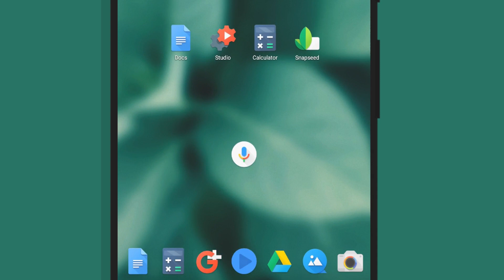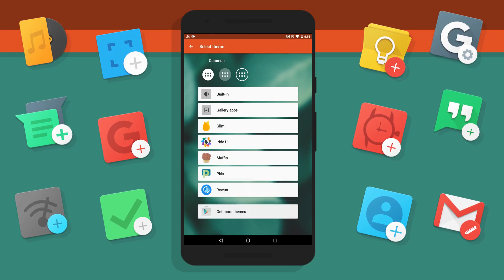Muffin Icon Pack Official App Preview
Icon Pack Description :

Welcome to Muffin Icon Pack.
A fresh and bold new take on stock icons, sporting a fantastic new and unique design for each icon to make your home-screen really stand out!

What does Muffin Include?
1080+ Uniquely Designed Icons, Cloud-Stored Wallpapers, Icon Masking for Unthemed Icons, a Unique Dashboard Application with Icon Request, Dynamic Calendar Support and much more!

Material (Android 5.0+ Lollipop) Ready!
Includes icons to match the new Material Design introduced by Google for Android Lollipop. Also looks great on Material Wallpapers.

Quad HD Ready!
Each icon is crafted at 512x512px, then resized to 192x192px (XXXHDPI) to ensure no quality loss when viewed on any device.

Help me to grow this icon pack!
Are you missing icons from your phone? Instead of rating poorly, feel free to send me an icon request from within the dashboard app and I will try to update this pack as soon as possible!
(Please keep in mind, there is already a huge queue of icon request emails, so I cannot guarantee your request will make it in the next update, but I will try my best!)

Beautify your screen!
Simply choose your preferred Launcher from within the ‘Apply’ section within the Dashboard App to apply it to your home-screen. Enjoy!